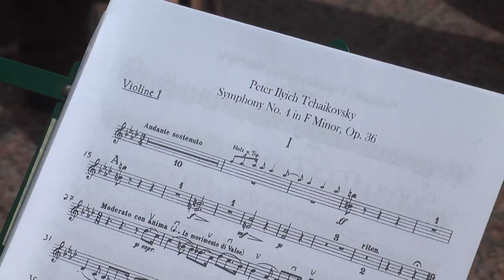Youth Orchestra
US Bank